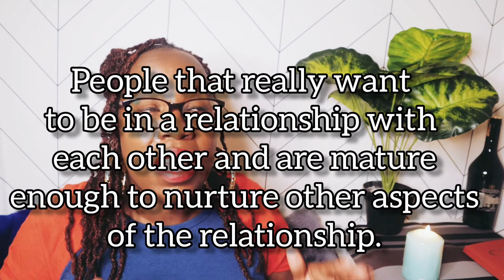The Real Reason why He Left After Sex 😬 | Benjamin Zulu.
Hey guys, I am back with another B. Zulu's content review and this one can be a bit triggering for a few of ya'll but these are my thoughts on the topic at the moment.
Why do guys ghost?
Why does he leave after sex?
Why it is not your fault! And why it is okay.
No shame, no fear, no embarrassment and say no to purity culture.
Enjoy the video. I would love to know your thoughts on the topic!

Musician:@ Wet Dreams